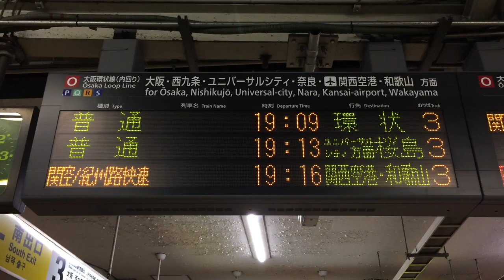【スクロールLED再現用】学研都市線 同志社前～京田辺 線路設備の確認、京田辺～大住 踏切遮断棒折れ